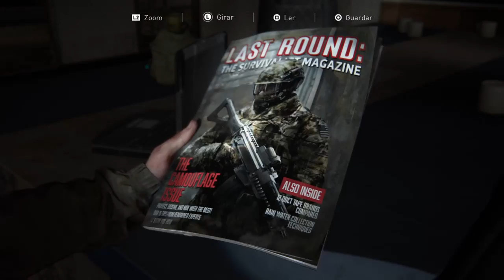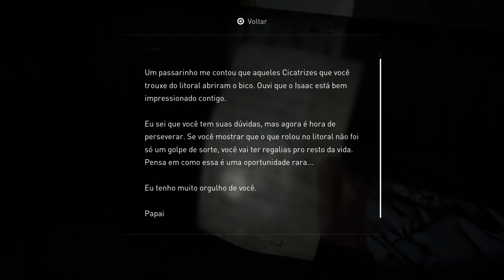THE LAST OF US PARTE 2 #4 -VIVER OU MORRER EM SEATTLE (Parte 2)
The Last of Us Part II é um jogo eletrônico de ação-aventura e sobrevivência desenvolvido pela Naughty Dog e publicado pela Sony Interactive Entertainment. É uma sequência de The Last of Us, de 2013, e foi lançado em 19 de junho de 2020 exclusivamente para PlayStation 4. Ambientado cinco anos após os eventos do primeiro jogo e vinte e cinco anos após o início de um fenômeno epidêmico causado por uma mutação do fungo Cordyceps, os jogadores assumem o papel de Ellie, com 19 anos de idade, que entra em conflito com cultos misteriosos em um Estados Unidos pós-apocalíptico. O jogo contém elementos de survival horror e é jogado numa perspectiva de terceira pessoa. Os jogadores podem usar armas de fogo, arcos, armas improvisadas, esquiva e furtividade para se defenderem de seres humanos hostis e criaturas infectadas.